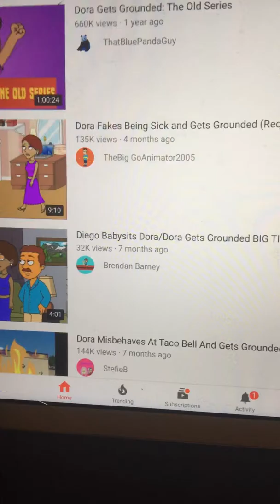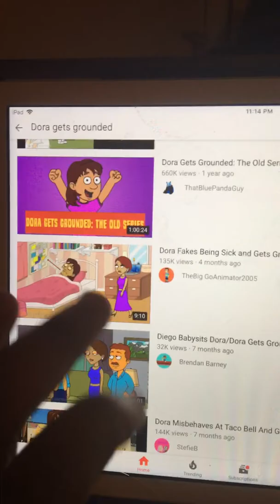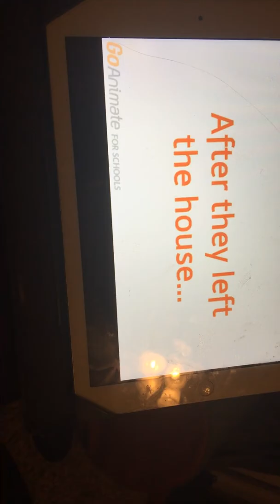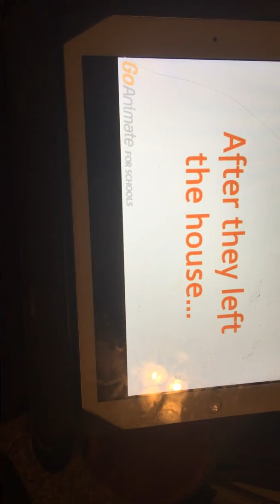Dora gets grounded reaction:Dora Fakes Being Sick and Gets Grounded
I’m so sorry I have made a video in a while guys! I’m am so sorry!